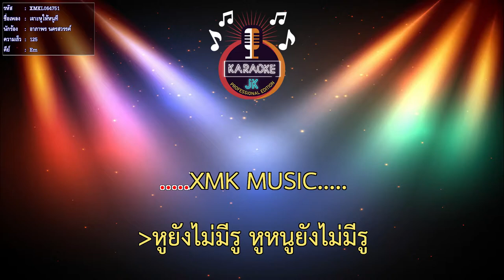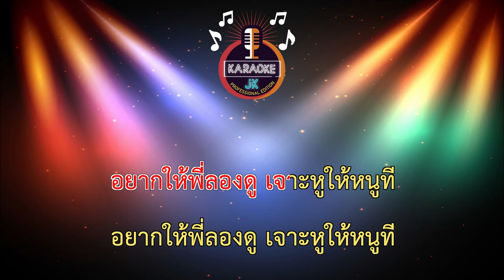เจาะหูให้หนูที (125-Em) - อาภาพร นครสวรรค์ 【 Cover By คาราโอเกะดนตรีสด 】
เพลง : เจาะหูให้หนูที (หูยังไม่มีรู้)
ศิลปิน : อาภาพร นครสวรรค์